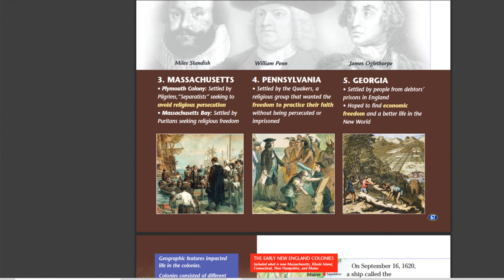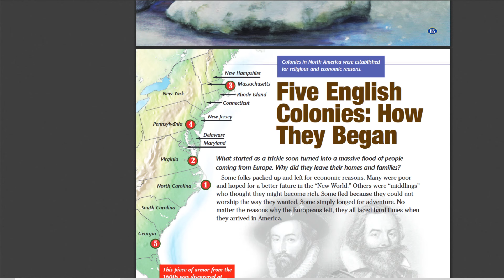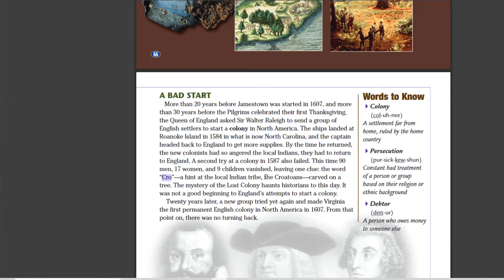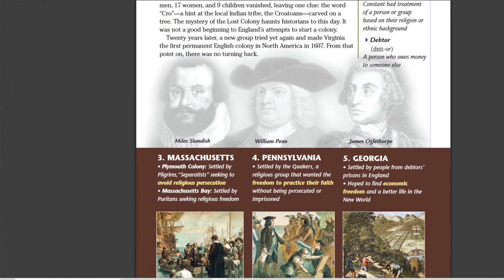How they Began